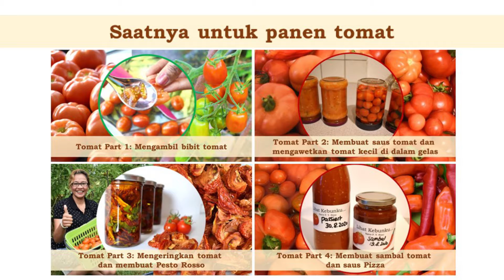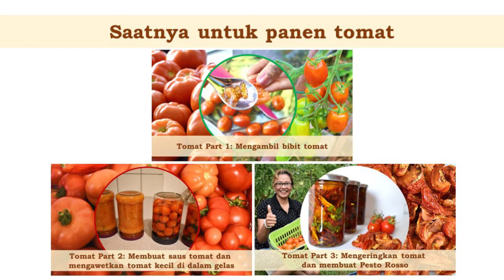Membuat Sambal dan Saus Pizza (Tomat Part 4)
--- deutsch untertitelt ---
Di video ini saya membuat sambal dan saus pizza.

Selamat menonton!

Terima kasih untuk semua yang sudah like dan ditunggu komentar-komentarnya

MUSIK
"Bila topan k´ras" KJ 439
Cover by Sarce F.Y. Rissy